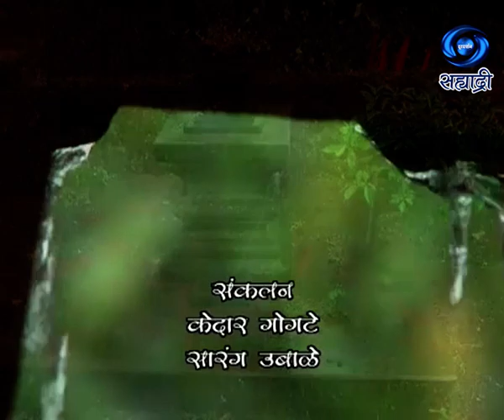Pashanpati | पाषाणपती | Ep 05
पाषाणपती... महादेव मंत्र... कथा - पटकथा - अरुणा जोगळेकर... गीत - सुरेश भट... संगीत - पं. हृदयनाथ मंगेशकर..  सादरकर्ती - अमृता अरुण राव... निर्माती - अरुणा जोगळेकर... छायाचित्रण - दिग्दर्शिक - महेश सातोसकर...
DD Sahyadri
Doordarshan Mumbai
Sahyadri Marathi
Show : ' Marathi Short Paly '
Artist : आशालता
सविता मालपेकर
सुरेखा कुडची
प्रफुल्ल सामंत
निमिष सुरते
निलपरी खानवलकर
मोसमी तोंडवळकर
आणि इतर
विघ्नेश जोशी
किशोर सावंत
मधुसुदन पेडणेकर
प्रदिप कोथमिरे
दिपक जोशी
रवि मोरे
निर्मला टिकम
प्रसाद मांजरेकर
आणि
इतर...
Producer Director : महेश सातोसकर...